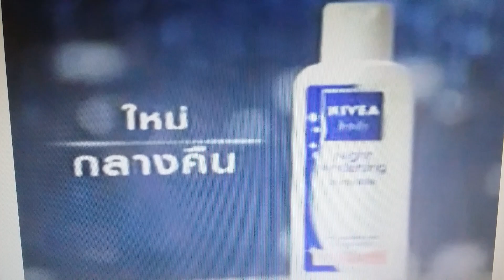โฆษณา นีเวีย บอดี้ ไนท์ ไวเทนนิ้ง ปี2548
โดย Naphapol TV